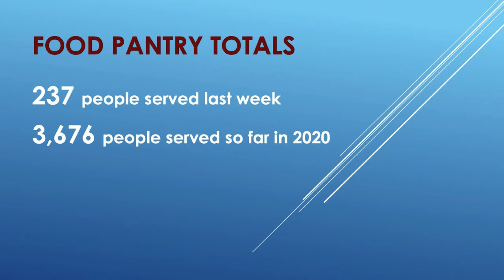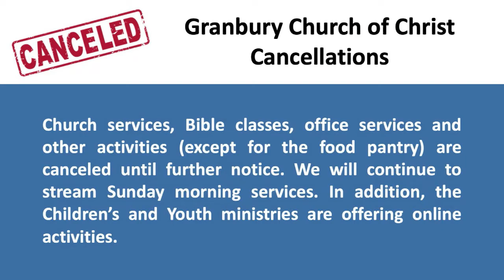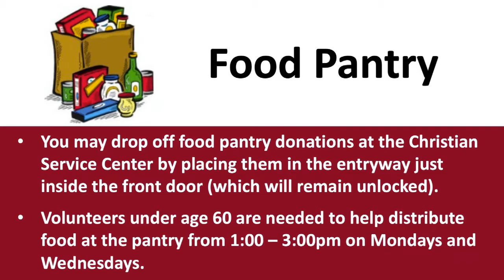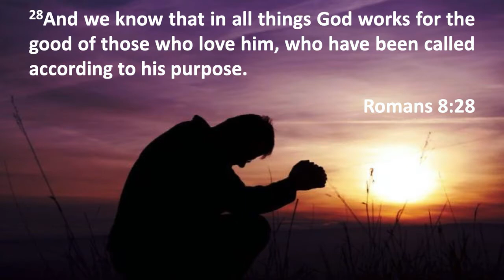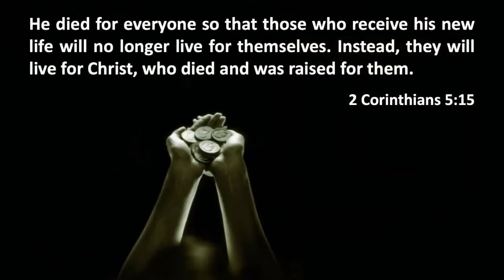Sunday Service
Easter Service